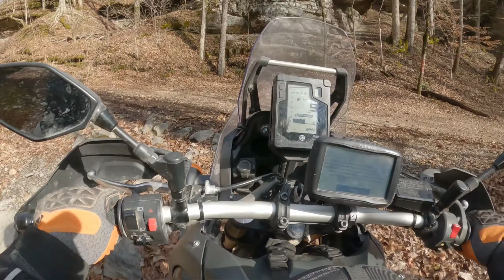Day Ride / Dual Sport (Just South of Nashville)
One of the nicer days in December. thoroughly enjoyed it, thanks to everyone that came out!